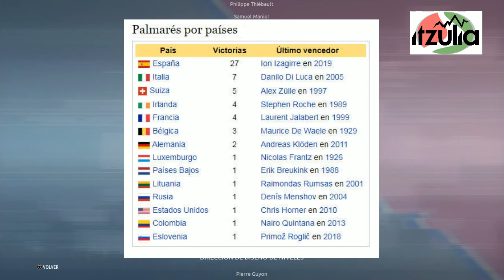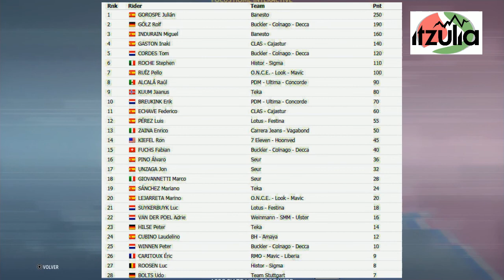Tour de France 2018 PS4/vuelta al Pais Vasco1990/etapa5B/DESENLACE FINAL, INESPERADO.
Todo este material esta realizado por diversión, sin otro objetivo que compartir lo jugado. Esta es una manera de poder entretenernos mientras dure la cuarentena y si con ello también conseguimos entretenerte por unos minutos pues mejor que mejor.

Después de el primer video de la serie dedicada a la temporada 1990 basada en una base de datos de Iván Salinero realizada para PCM la cual adaptamos y jugaremos en PS4 en los juegos Tour de Francia 2017 y Tour de Francia 2018 de Cyanide.

Esta primera temporada la correremos con la O.N.C.E. de Lejarreta, Chozas, Mauri, Cabestany, Fuerte...

Esta semana nos toca la Vuelta al País Vasco, (Euskal Herriko Itzulia) de 1990 que cumplia en esa edicion 30 años de celebracion, en este 2020 estará celebrando su 60 aniversario.
Vuelta que fue ganada por Julián Gorospe del Banesto y de esa manera sumaria dos pruebas ganadas a su palmares.

Esta quinta etapa sector B discurre entre los municipios de Legazpia y Barrendiola , con doble paso por puerto de La Descarga de 2 categoria  y 120Km de distancia , . una crono de 7,5 km.
Despues de la etapa de esta mañana en el sector A entre las localidades de Salvatierra y Legazpia, con un recorrido de 120 km cuyo vencedor fue Erik Breukink que gano a Marino Lejarreta al sprint y marco la ventaja de 4 segundos de la bonificación sobre el Vasco. Despues llegaron Enrico Zaina y Federico Etxabe. Miguel Indurain perdió un tiempo importantísimo y queda fuera de cualquier posibilidad para la lucha por la victoria final en el dia de hoy en esta crono, se encuentra a 2,20 minutos en la general.
Situación difícil dado el excelente estado de forma de Breukinkel intentar ganar la crono de hoy con Marino y tener que superar esos 4 segundos de ventaja que dispone el Holandés del PDM.

Agradecer a Pablo MJ por los videos  de su canal que de tanta ayuda nos han servido para descubriR los itinerarios de esta prueba ciclista ante la falta de libros de ruta

Gracias a Richard Groy, un grande, por inspirar esta fantastica idea de recuperar el ciclismo de finales de los 80 y primeros de los 90 en las videoconsolas.

Seguiremos la temporada con Vuelta a Burgos, Vuelta a Asturias, Vuelta a España, Giro de Italia, Tour de Francia,  Volta a Catalunya